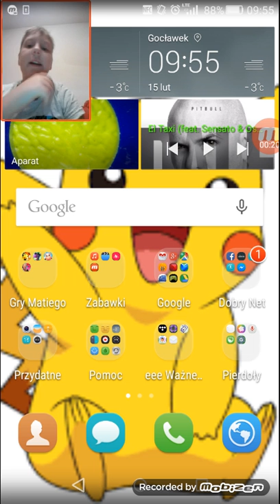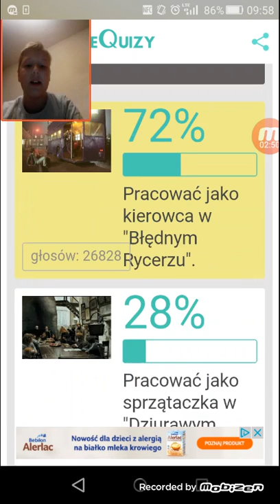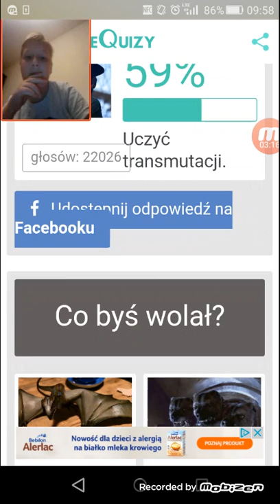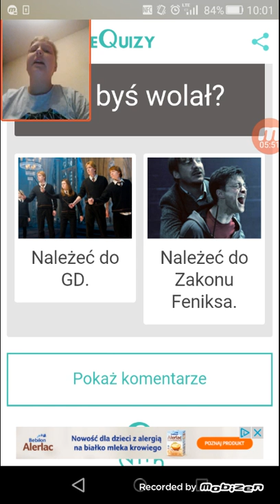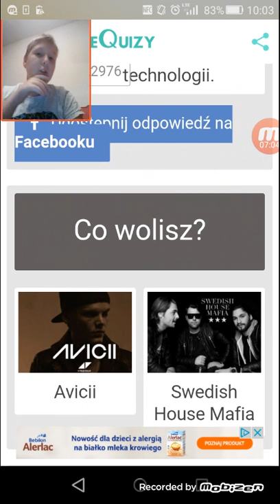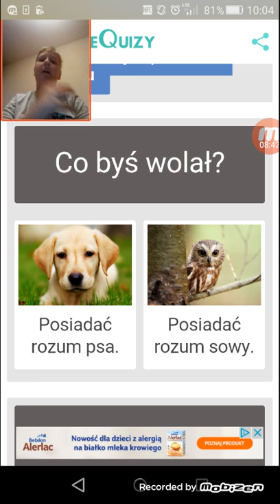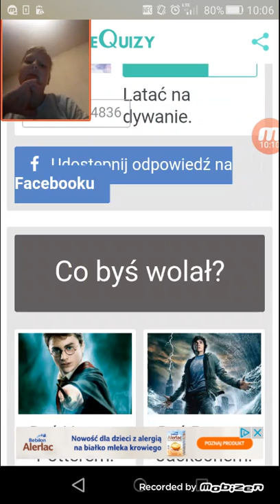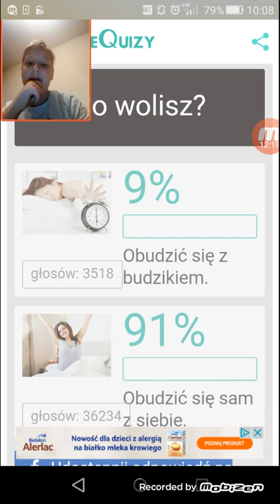Co byś wolał #3